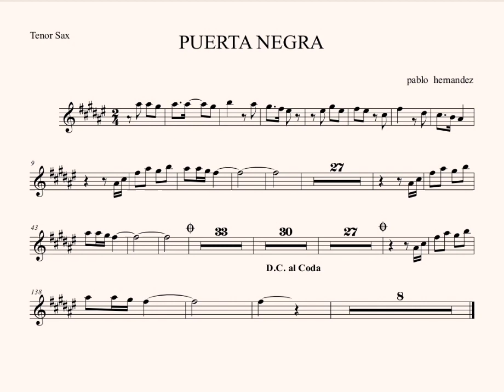Partitura Saxofon Tenor la Puerta Negra (Tigres del Norte)